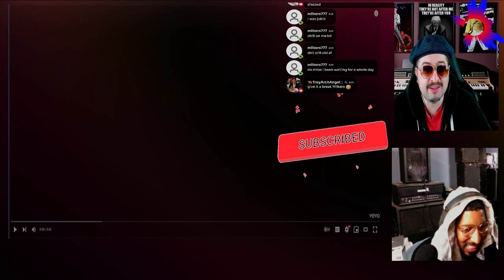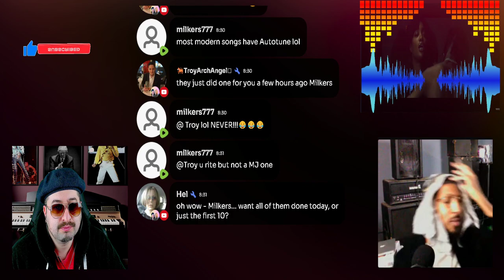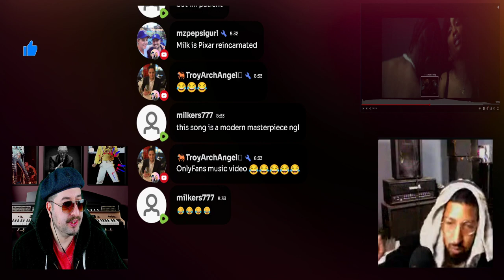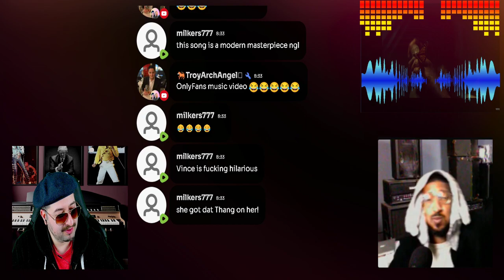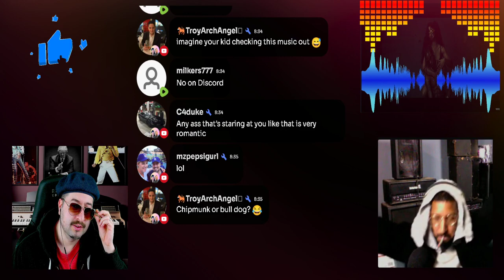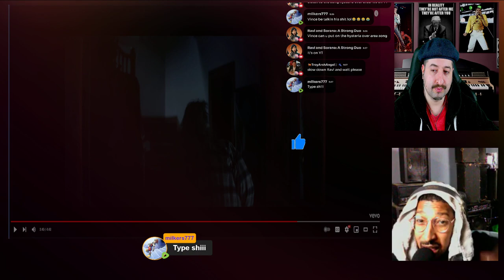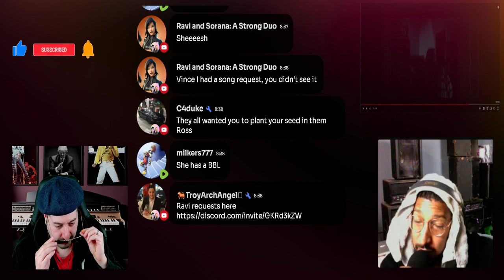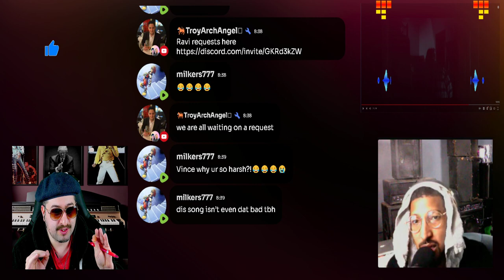SZA- Love Galore Official Video ft Travis Scott REACTION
👈👈 Requests on Discord Music or Otherwise

- $XtheOwner